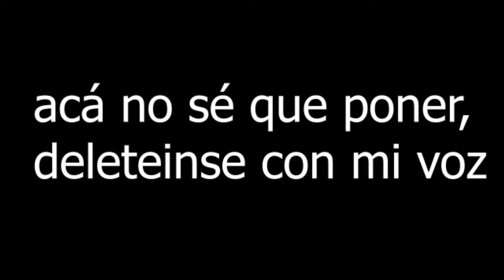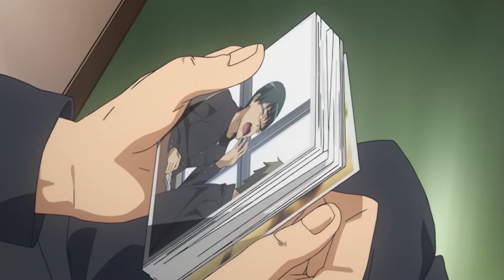TORADORA FUE BUENO (creo)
Volví che, hoy les quiero hablar de toradora, un anime que no es tan malo xd

Capítulos
00:00 inicio
00:26 introducción al tema
01:16 Sinópsis del anime
02:14 Mi opinión de la premisa
02:40 Toradora está bien ejecutada
03:37 el anime progresa
04:49 Toradora no idealizar el amor
06:08 Shigatsu sí es abusivo...
06:55 los clichés y los personajes
09:05 lo bueno de toradora
10:05 opinión final y reflexión